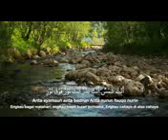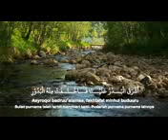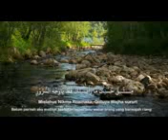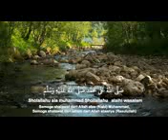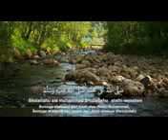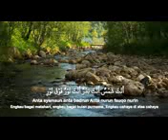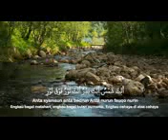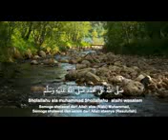Sholawat Jibril Merdu Putar selama 1 JAM Non Stop | Lirik Arab & Terjemahan | No Copyright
Keutamaan Sholawat Jibril Jika Diamalkan Setiap Hari oleh Umat Muslim

Sholawat Jibril merupakan salah satu amalan yang sering digunakan sebagai dzikir bagi umat Muslim. Sholawat tersebut bermakna permohonan doa kepada Allah agar Allah melimpahkan segala rohmah atau kasih sayang kepada Nabi Muhammad. Selain itu, tujuan mengamalkan sholawat ini adalah agar Nabi Muhammad melimpahkan syafaat kepada orang tersebut di hari kiamat kelak. Sebab, hanya Nabi Muhammad yang mampu memberikan syafaat atau pertolongan kepada umatnya.
Allah memerintahkan kepada umat muslim agar senantiasa bersholawat kepada Nabi Muhammad. Bahkan Allah dan malaikat pun ikut bersholawat kepada Nabi Muhammad.
Perintah tersebut tertuang dalam Alquran Surah Al Ahzab ayat 56 sebagai berikut.
 Innallāha wa malā`ikatahụ yuṣallụna 'alan-nabiyy, yā ayyuhallażīna āmanụ ṣallụ 'alaihi wa sallimụ taslīmā
Artinya: "Sesungguhnya Allah dan malaikat-malaikat-Nya bershalawat untuk Nabi.
Hai orang-orang yang beriman, bershalawatlah kamu untuk Nabi dan ucapkanlah salam penghormatan kepadanya."

Mengutip Buku Rahasia Sehat Berkah Shalawat yang ditulis oleh M. Syukron Maksum,
berikut adalah lafal sholawat Jibril besera lafal latin dan artinya.
Artinya: “Semoga Allah memberikan rahmatNya kepada Nabi Muhammad."

Keutamaan Mengamalkan Sholawat Jibril
berikut adalah keutamaan mengamalkan sholawat Jibril sebagai dzikir harian.
1. Dicintai semua orang dan dibukakan 70 pintu rahmat
Mengamalkan Shalawat Malaikat Jibril secara rutin, maka orang tersebut akan dicintai oleh semua orang dan dibukakan 70 pintu rahmat.
Sebagaimana dikatakan oleh Imam Sya‘roni bahwa Rasulullah saw pernah bersabda:
“Barang siapa membaca shalawat ini (di atas), maka ia telah membuka 70 pintu rahmat untuk dirinya dan Allah akan menitipkan cinta-Nya pada hati manusia sehingga mereka tidak akan marah kepadanya, kecuali orang yang menyimpan kemunafikan di dalam hatinya.”
2. Dapat melihat Nabi Muhammad di dalam mimpi
Membaca shalawat ini secara rutin juga bisa bermimpi bertemu dan melihat Nabi saw. Diriwayatkan dari As-Sakhawi, berikut kisahnya.
Ada seorang laki-laki dari Syiria menghadap Nabi Muhammad. Ia mengatakan bahwa ayahya telah tua renta nan buta.
Meski begitu, ia ingin melihat Nabi. Lalu disarankan untuk membaca shalawat Jibril.
Kemudian, ia melantunkan sholawat tersebut sebagai dzikir.
Akhirnya, ia dapat melihat Rasul dalam mimpinya, bahkan bisa meriwayatkan hadis dari beliau.
3. Melancarkan datangnya rezeki
Habib Umar bin Hafidz mengijazahkan amalan ini kepada penulis buku, Syukron Maksum, agar rezekinya selalu lancar.
Amalan yang diijazahkan adalah membaca istighfar sebanyak 100 kali dan membaca sholawat malaikat Jibril sebanyak 500 kali pada waktu pagi dan petang. Jika diamalkan secara rutin, Insyaallah, rezeki yang datang tiap harinya akan selalu lancar dan diberkahi.
4. Dihapus kejelekannya dan diangkat derajatnya
Mengutip Buku 33 Shalawat oleh M. Ramli Husein Khalil, Nabi Muhammad bersabda dalam hadist berikut bahwa siapapun yang mengamalkan sholawat jibril akan dihapuskan kejelekannya dan diangkat derajatnya.
"Barangsiapa bershalawat kepadaku satu kali, niscaya Allah akan bershalawat kepadanya sebanyak sepuluh kali, menghapuskan sepuluh kejelekan darinya, dan mengangkat derajatnya."